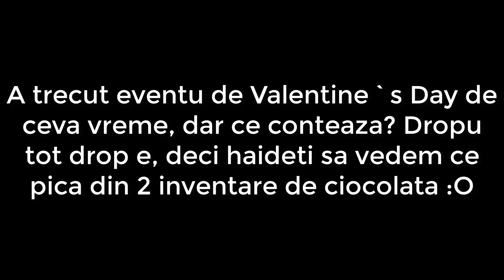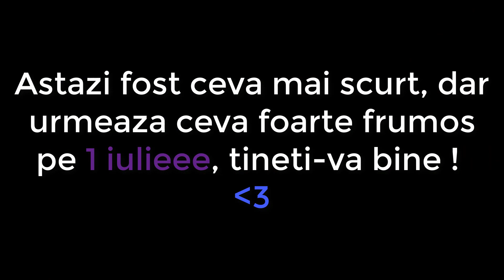DROP 2 INVENTARE DE CIOCOLATA | METIN2 RO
Ce credeti,ne pica ceva bun sau nu ? Poate chiar pet :O